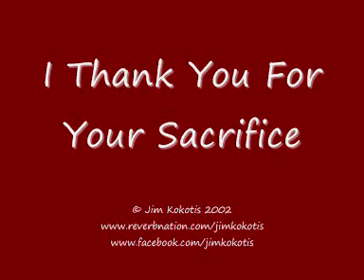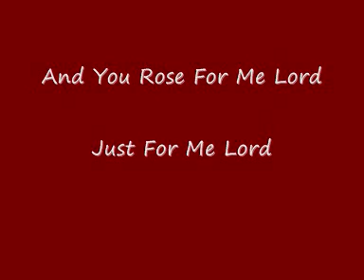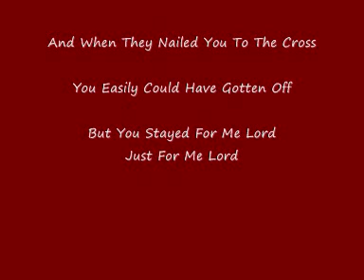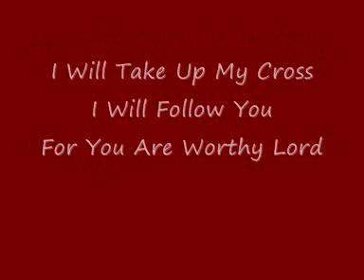I Thank You for Your sacrifice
A song that personalizes Jesus' sacrifice on the cross to make it more meaningful.